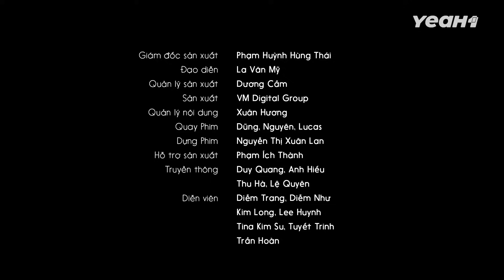1 Bàn Tay 5 Ngón Anh Hổng Biết Chọn Ai !!! BA KHÍA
1 Bàn Tay 5 Ngón Anh Hổng Biết Chọn Ai !!! BA KHÍA